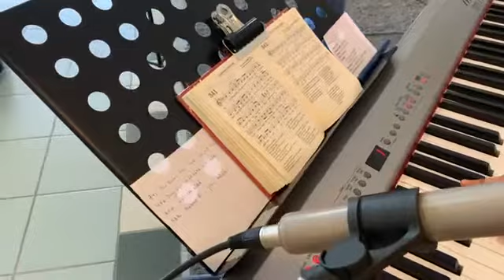Gudstjänst från Elim Kvevlax 2.5.2021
Pastor: Magnus Mikander